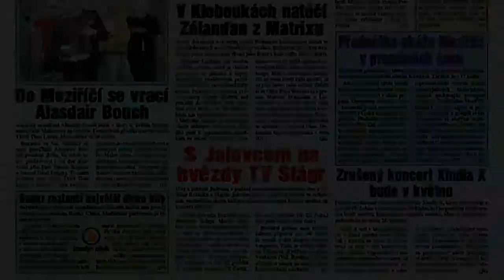Jalovec Nabídka č. 18